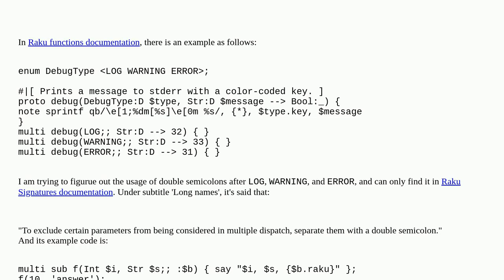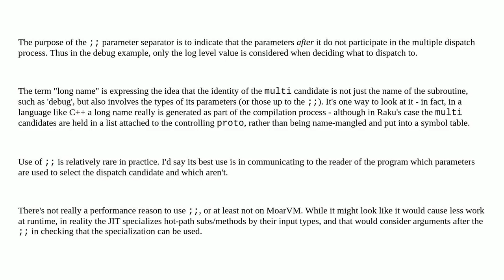why use double semicolon in Raku function signature?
A special thanks goes out to the community

  raku